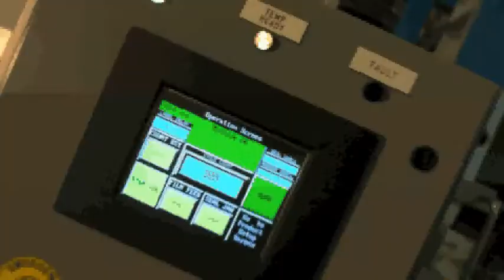PACjacket Automated Packaging Machine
PAC Worldwide has recently launched the second generation of the highly popular PACJacket, a mailing bag machine. The PACJacket Automated Packaging Machine, now capable of running both flat poly film and bubble/poly at high speeds, to make protective mailers on demand for the e-commerce industry. Customers are able to pack soft goods and hard goods, either manually or utilizing a high-speed, auto-infeed component. This in conjunction with an integrated printer will allow a single operator to run random or batch items with great efficiency.